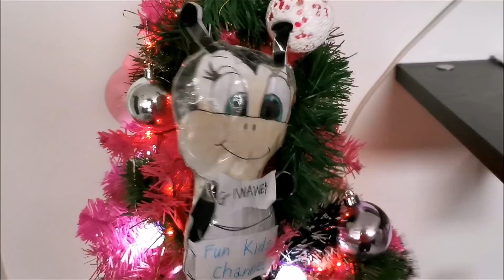🐾Neobični ZUMIĆ🐞 / Izgubljena MAČKICA🐈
Danas je Zumićima stigao novi neobični Zumić. To je Bubamara Točkica koju su napravili Noa i Mia. Naši Zumići su ju naravno prihvatili. Naša Bubamara Točkica je pronašla novog ljubimca a to je preslatka mačkica Bella. I tako su naša Bubamara i naša nova neobična Bubamara Točkica otišle u šetnju sa kućnim ljubimcima. Nova Bubamara Točkica je jako nespretna i stalno pada. Jako je razigrana i smotana i tako je ostavila mačkicu vani i izgubila ju, a ona se penjala na bor, skakala u slatkiše…..U pomoć je došao Leptir Plavonja koji je pronašao izgubljenu mačkicu Bellu. Pogledajte naš video!

Pratite i dalje naše priče o Zumićima i pretplatite se na naš kanal i gledajte nas besplatno.
Puno vas sve volimo!! Hvala svima

Zapratite nas obavezno i na našem drugom kanalu Celestia Kids Shorts gdje se nalaze samo kratki videozapisi

celestia_kids_channel